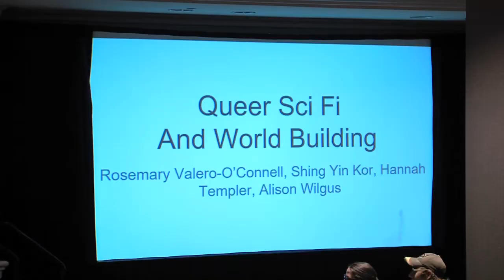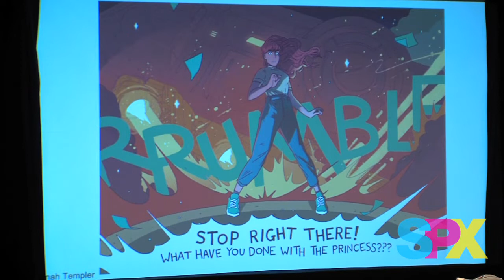SPX 2019 Panel - Queer Science Fiction and World Building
Science fiction has long been used as a means to address any number of society’s ills through the use of alien settings and advanced technology. Many cartoonists address queer-specific issues in the way that they actually create the foundations of their worlds. Critic and publisher Carta Monir moderates Hannah Templer (Cosmoknights), Rosemary Valero-O’Connell (What Is Left), Shing Yin Khor (Salvage Station No. 8), and Alison Wilgus (Chronin) as they discuss how their settings create explicitly and implicitly relate queer themes.